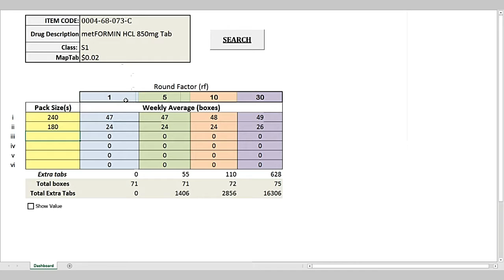Course project Visual Analytic Dashboard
Business Intelligence, Business Decision Support